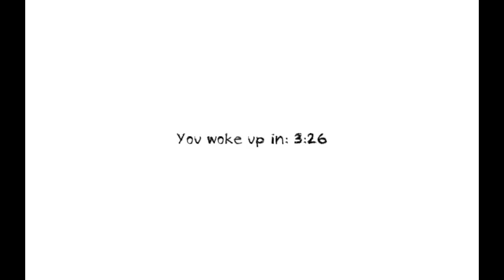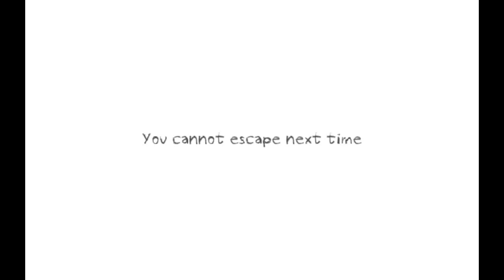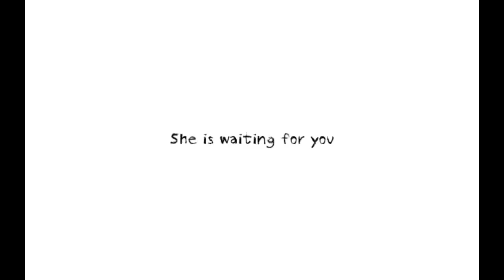almost 50 subs special--best Q and A ever--dungeon nightmares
we have finally almost reached 50 subs :3 i finally managed to finish 3  nights in one video yay lol...tank you so much for all the support and subscribing, it really mean a lot to me